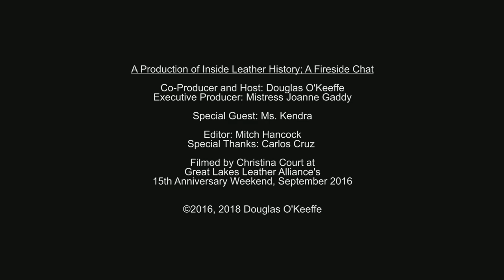Ms. Kendra 2016 - The Fireside Chat Series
Ms. Kendra is the executive director of Great Lakes Leather Alliance (GLLA).

This interview was the opening act for GLLA's 15th anniversary weekend in Indianapolis Indiana in September 2016.  In the interview Ms. Kendra discusses her personal history, her community history, and the history of GLLA.